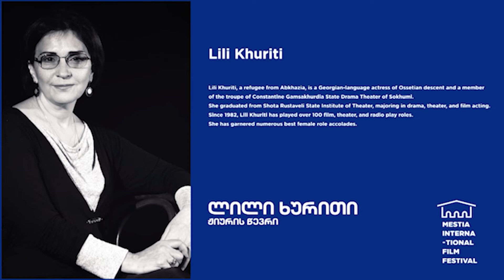თეთრი კვადრატი - მესტიის მოკლე მეტრაჟიანი და მთის ფილმების ფესტივალი